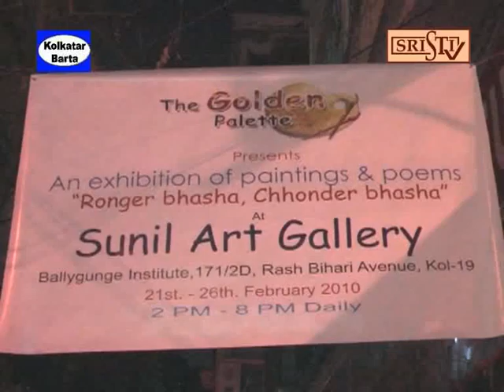VTS_01_1.VOB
THE GOLDEN PALETTE PRESENTS
An Exhibition of Paintings & Poems
"Ronger Bhasha, Chhonder Bhasha"

At
Sunil Art Gallery
Ballygunge Institute, 171/2D, Rash Bihari Avenue, Kolkata 700019

21st - 26th February, 2010

To be inaugurated at 5:00PM by our Honorable Guests-
Prof. Dilip Kumar Sinha (Former Vice- Chancellor Visva Bharati Univ.)
Md. Nurul Huda (Counselor- Bangladesh Deputy High Commission Office)

With Gracious Presence of-
Chitra Lahiri - Eminent Poet
Miratun Nahar - Social Activist
Chhanda Chattopadhyay - Eminent Poet
Krishna Basu - Educationist & Eminent Author
Sankarlal Bhattacharya - Renowned Journalist
Shahzad Firdaus - Eminent Litterateur & Film Director
Bijoy Bhakat - Cultural Connoisseur in PSU

The Exhibition is based on Bhasha Dibosh- Ekushe February. Here, the 19 different Painters & 2 Poets have different medium but the expressions are same the freedom of expression...And thus a relationship is formed- Ronger Bhasha, Chhonder Bhasha.